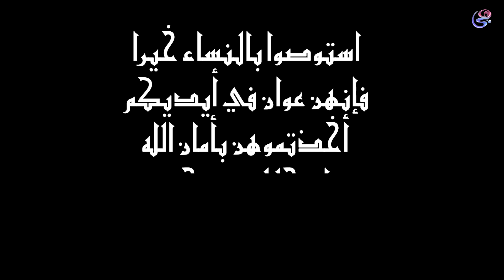دعوة فرح | الحلقة الكاملة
دعوة فرح | الحلقة الكاملة | 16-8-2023